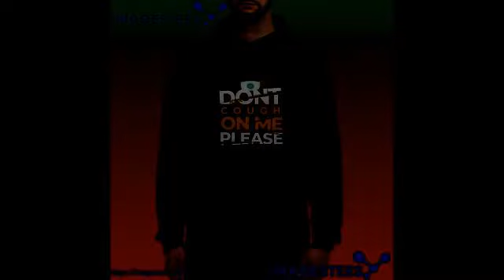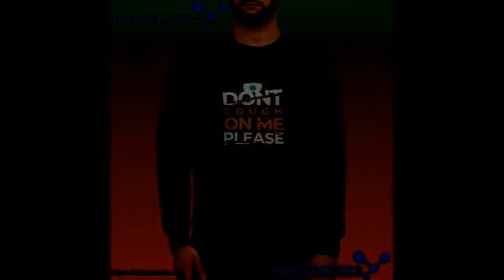Baby Yoda Don’t cough on me please shirt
Baby Yoda Don’t cough on me please shirt, Hoodie , Tank-top, Tee For Men’s Shirt, Women’s tee shirts, Kids Tee, Boy Shirt, Girl T shirts.